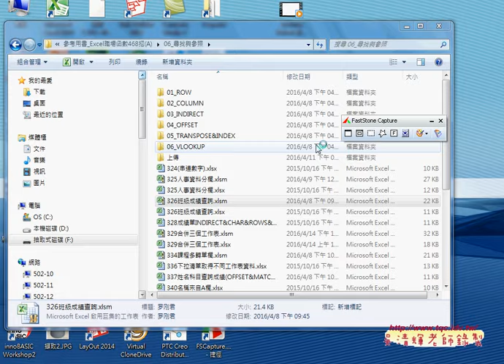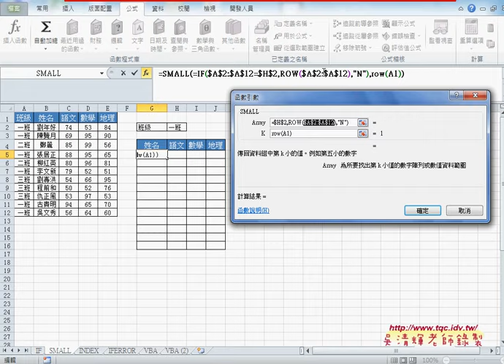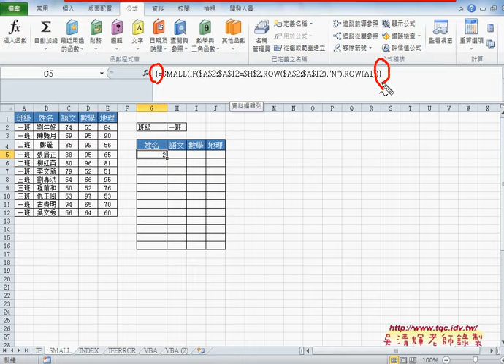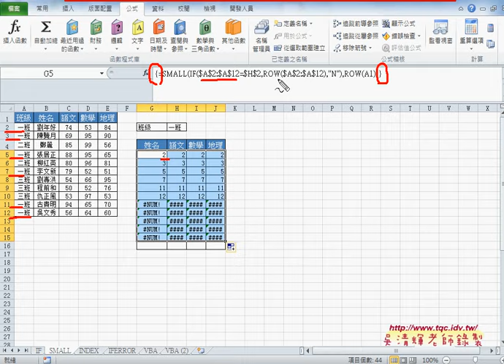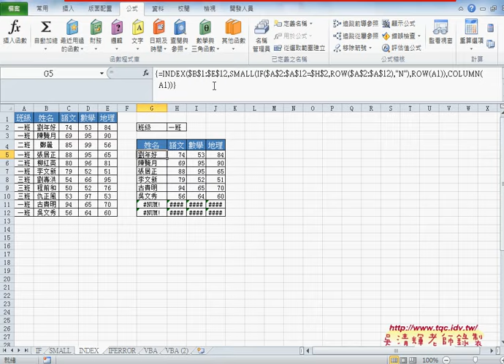06 用SMAILL函數與陣列比對結果